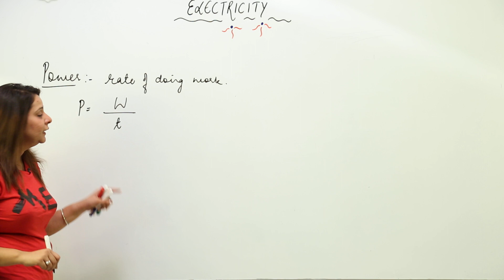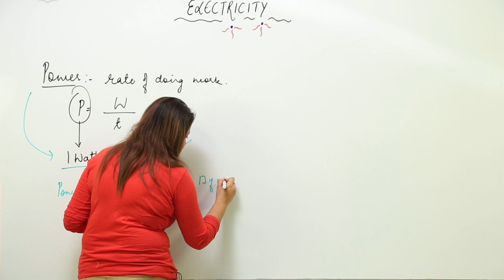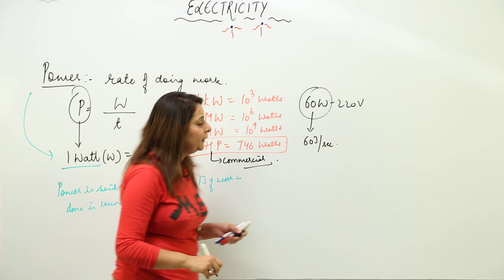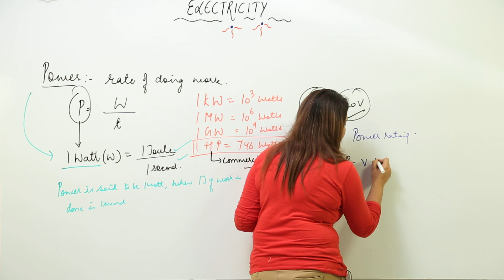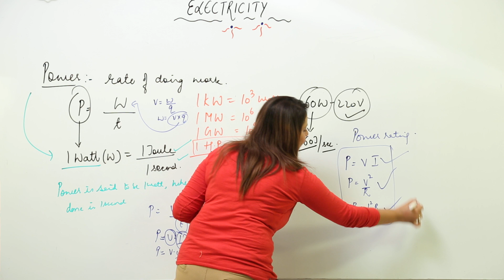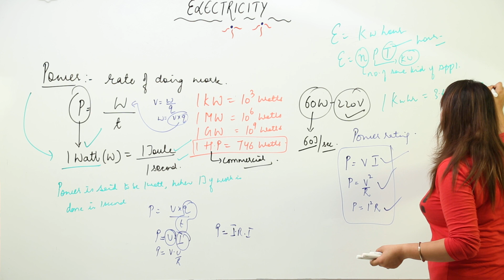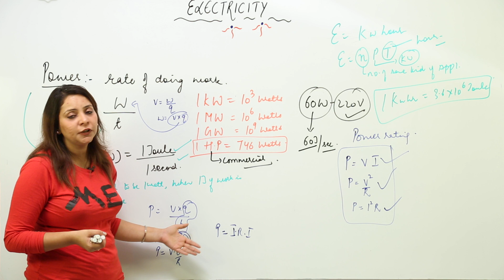ICSE Free Best Lecture l Class 8 l Physics l Chapter 11| ELECTRICITY | power l L53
Physics is easy when taught by right teacher, learn from the best, Teachers at TeachigBharat are familiar with this art because they are masters of their subjects.
Class 8 ICSE  Phyics has been explained in this course and each and every minute detail has been covered so that students have a thorough understanding and can deal with any question based on this topic.
TeachingBharat.com presents its full range of professionally developed Physics Lectures Exclusive Copyrights of teachingbharat.com Lectures by Ph.D. professors. Whiteboard Lectures by TeachingBharat For one-to-one tuitions visit teachingbharat.com, the best teachers available across India.